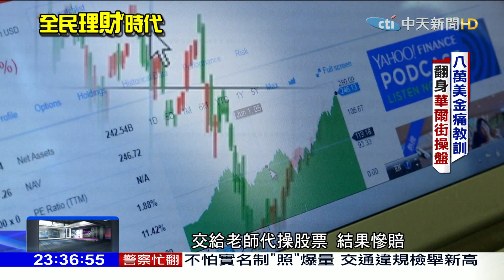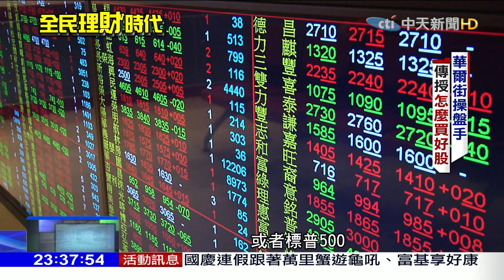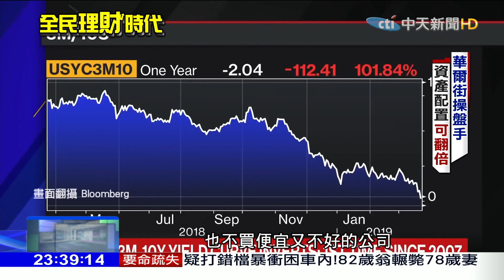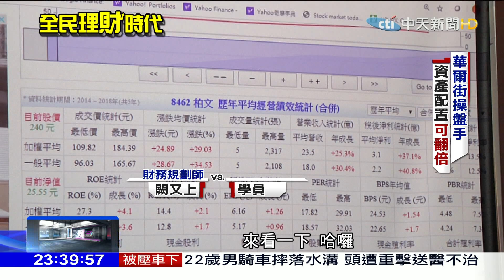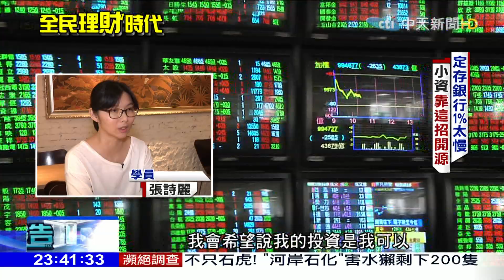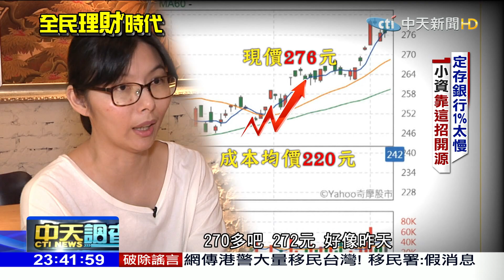2019.10.13中天調查報告／華爾街台東大叔 打敗股神巴菲特 教你抗通膨法